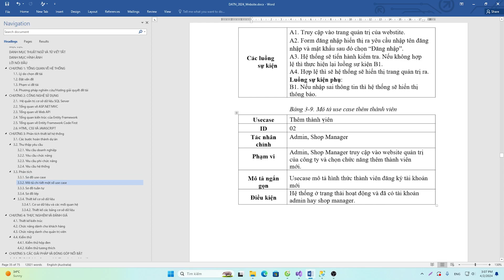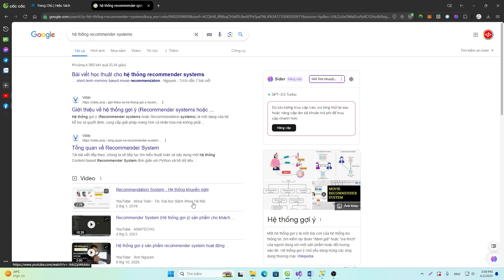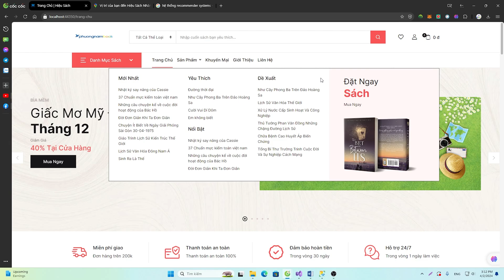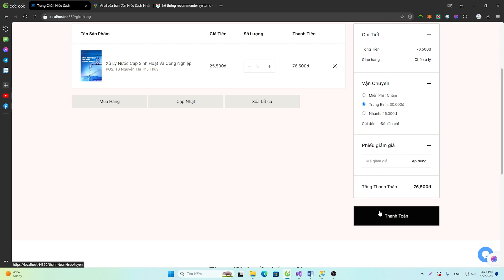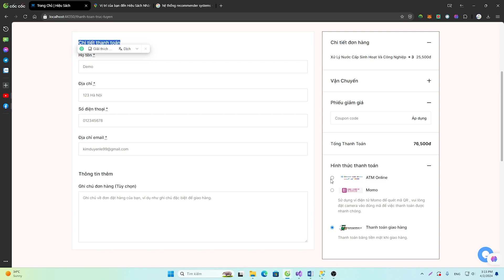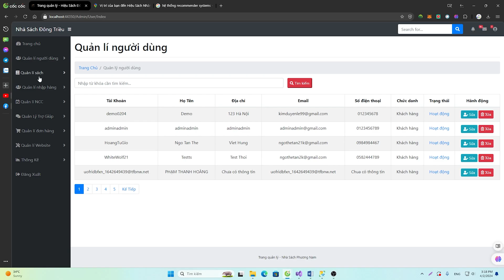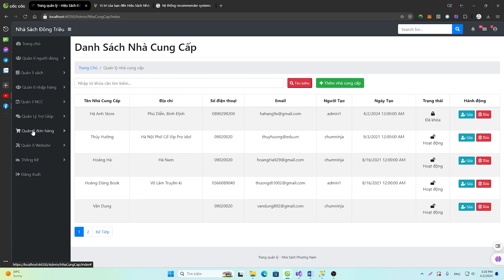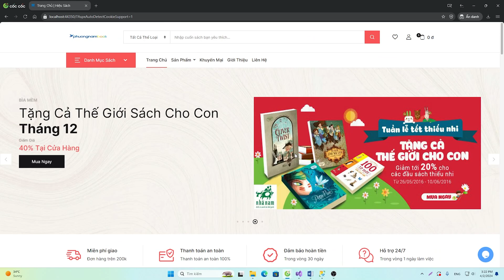Đồ Án Tốt Nghiệp (9đ) - Siêu Phẩm WebSite Bán Sách - Giao Diện Cực Đẹp - Quản Trị Cực Mượt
✅HỖ TRỢ ĐỒ ÁN CÔNG NGHỆ THÔNG TIN & AN TOÀN THÔNG TIN & THIẾT KẾ WEBSITE CHUYÊN NGHIỆP & XUẤT BẢN PHẦN MỀM THEO YÊU CẦU✅
Trong video này mình sẽ đề cập đến sản phẩm đồ án tốt nghiệp bao gồm: Word (Bản mềm đồ án) và Sản Phẩm (Source code và Website).
❎❎Mọi thông tin khách, bảo mật 100%❎❎
Nếu có bất cứ vấn đề liên quan đến bản quyền nội dung, hình ảnh... các bạn vui lòng liên lạc mình theo địa chỉ  để giải quyết nhé. Mình sẽ cùng nhau làm việc nhanh và trên tinh thần hợp tác nhất có thể ^_^